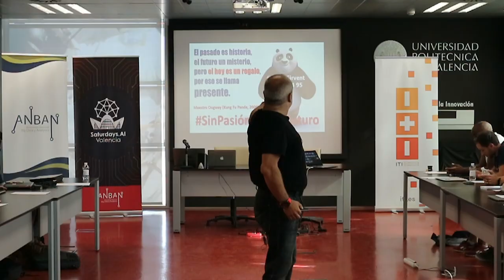Saturdays.ai Valencia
Primera edición de Saturdays.ai en Valencia